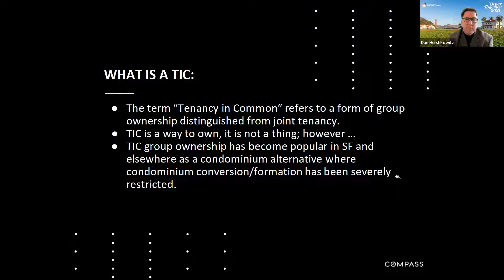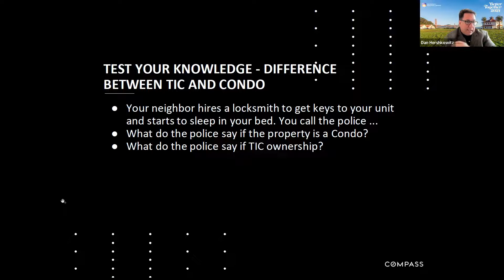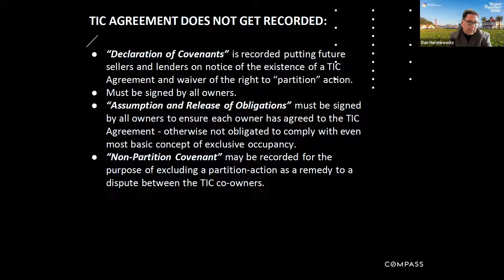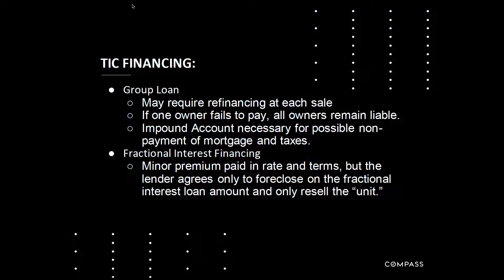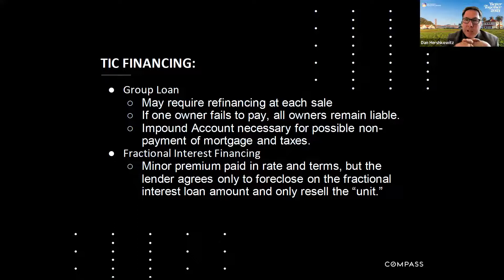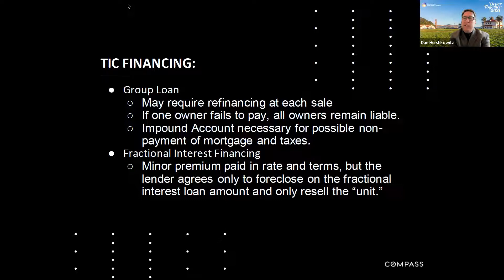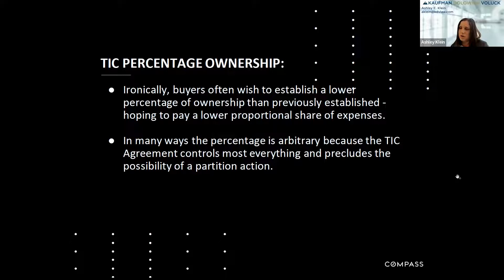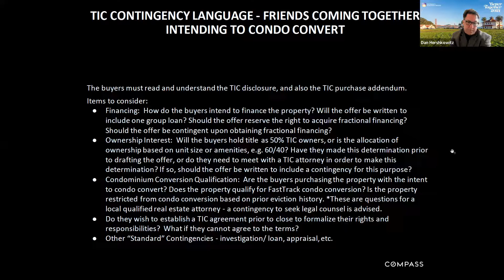TICs - What you need to know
TICs - What do you know about them? Well, we are here to teach or re-teach you why TIC’s are a great step to homeownership. Let's rewrite the narrative to what a TIC is in the realtor community! Join YPN, with Dan Hershkowitz, David Parry, Samuel Clonmell of Bank of San Francisco, and Ashley Klien to chat about everything from market trends, legal ins and outs, to TIC’s loans.